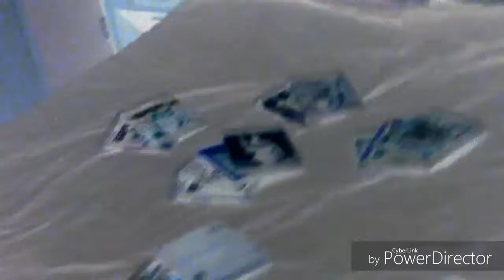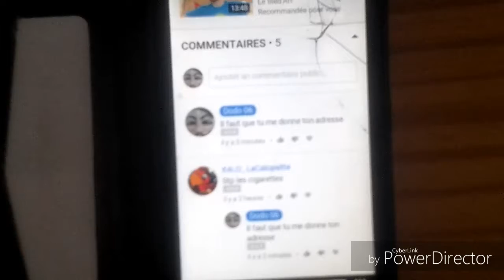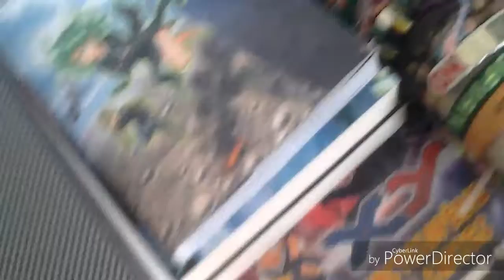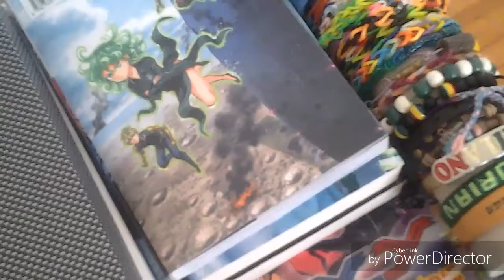Des abonnés on gagner des cadeaux vite vite il faut jouer